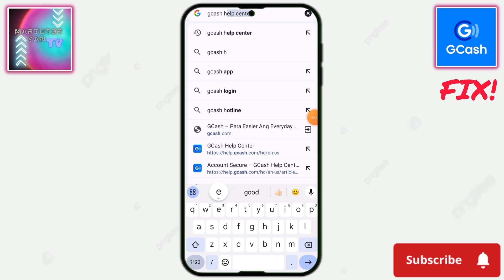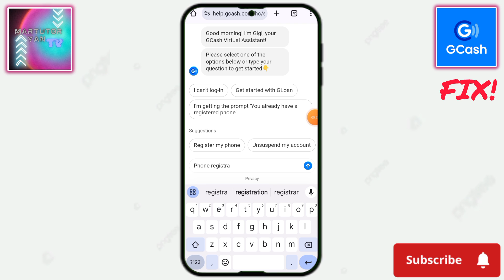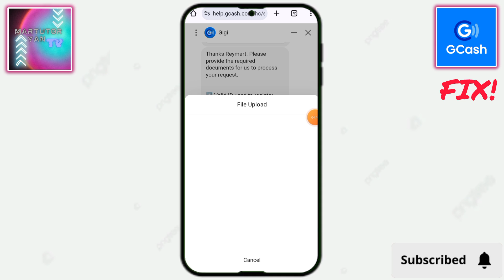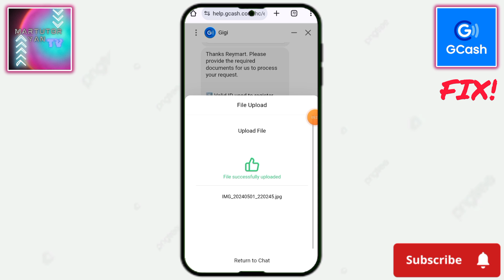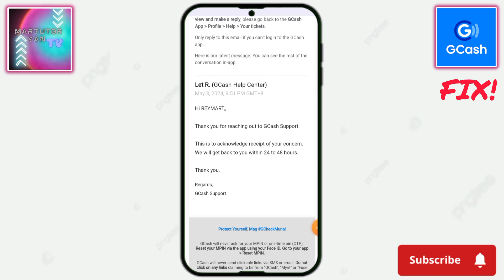Paano Ayusin ang Gcash na Hindi Ma Open| Your Account is Already Registered to Another Phone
Sa video na ito, I just want you to update about the procedure kung saan itinuro ko kung paano masosolusyonan ang problemang "Your Account is Already Registered to Another Phone."

Related keywords to search,
Problema sa gcash na di ma open
paano maopen ang gcash
your account is already registered to another phone
how to fix gcash login problem
paano mabuksan ang gcash
paano makuha ang pera sa gcash
paano kung nawala ang phone na registered sa gcash
paano ma unregister ang another phone na nakalink sa gcash account
paano kung nasira o nawala ang old phone sa gcash
paano kung nawala ang sim sa gcash